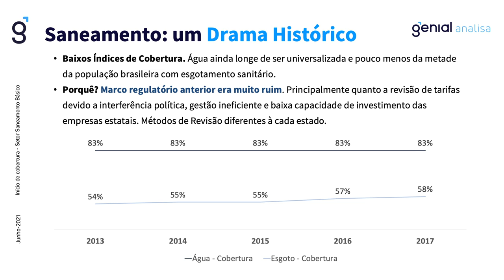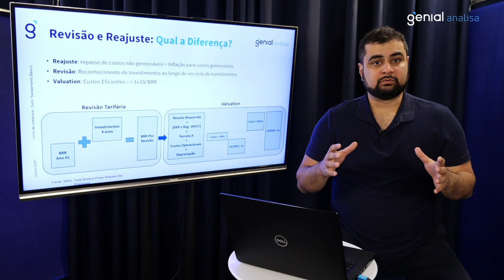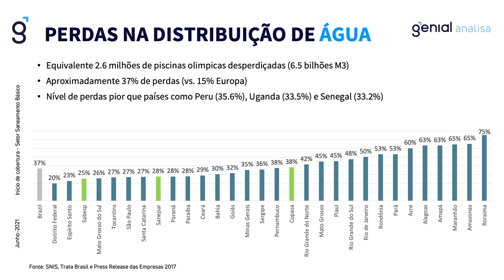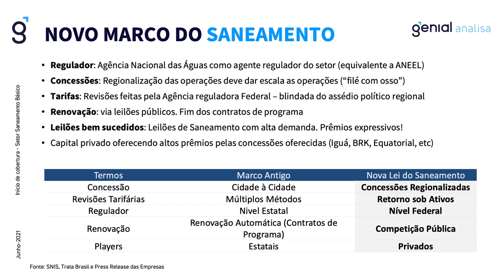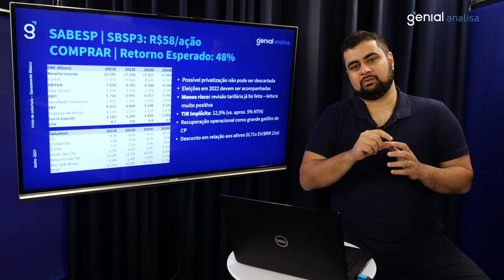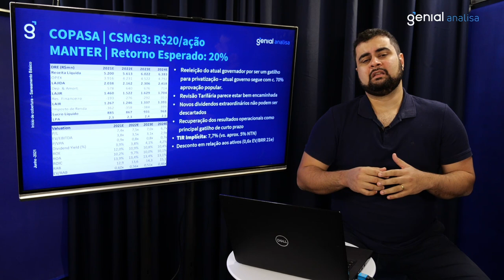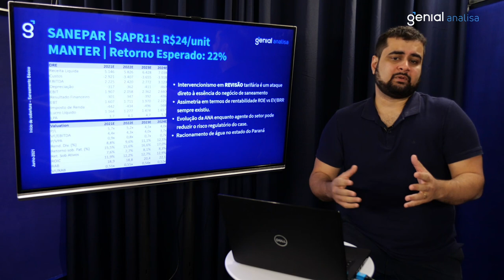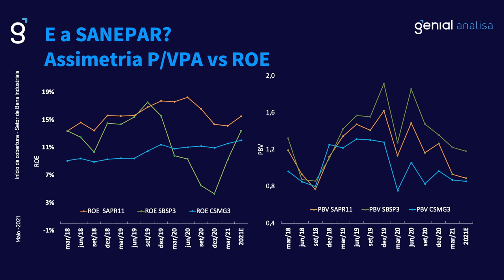Setor de Saneamento - Início de Cobertura por Vitor Sousa